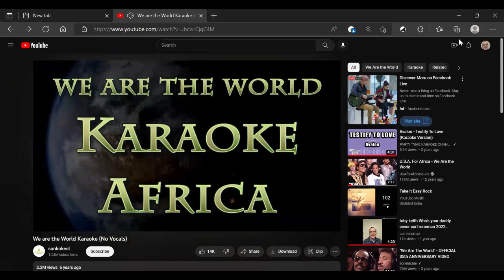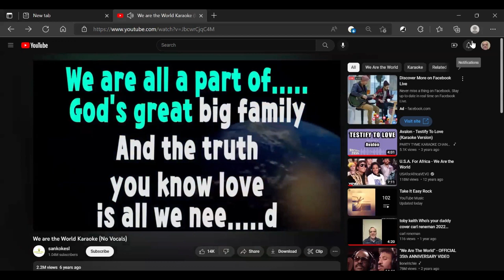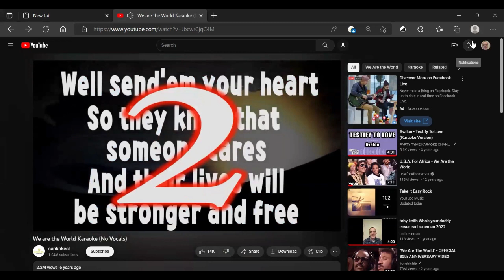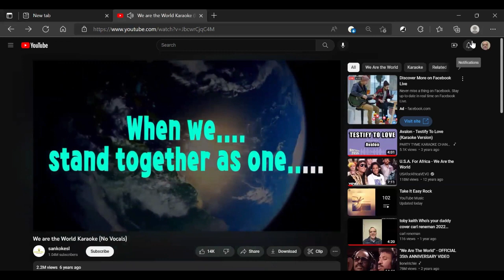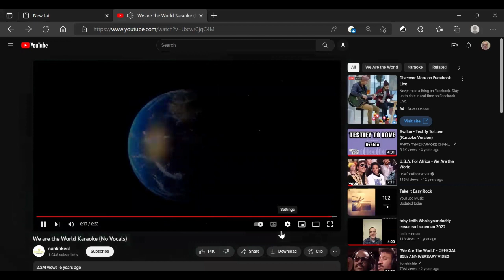Carls Back story